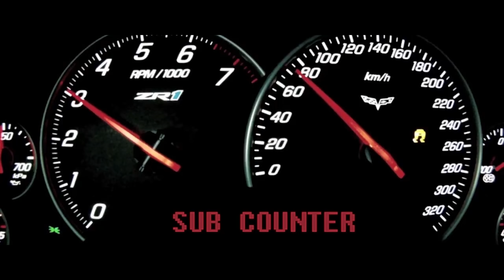Stolen M1A Rampage - Escape From Tarkov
I don't use M1A's that often but I stole one off a squad and ended up wiping like 4 raids with it! Enjoy!